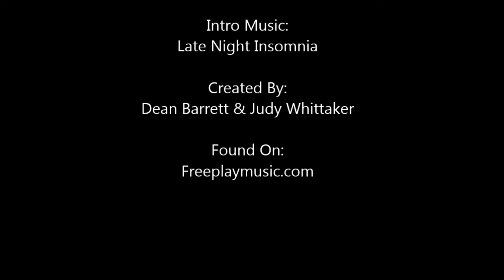Baby Food Challenge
The title explains it all.  Watch as I try some delicious baby food.